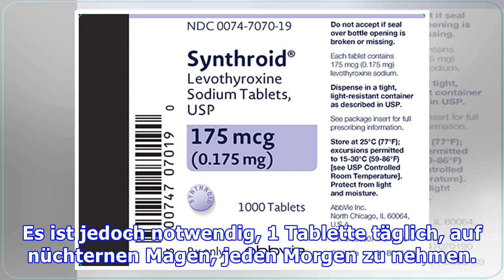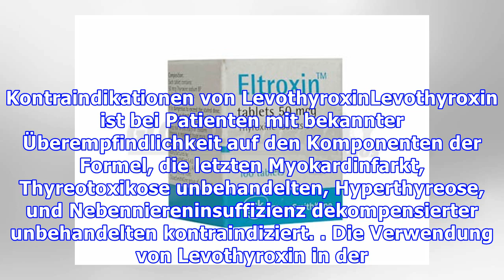Levothyroxin (Synthroid)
Levothyroxin ist ein orales Medikament zur Behandlung von Hypothyreose, Kropf oder Hormonersatz nach Schilddrüsenentzug aufgrund von Schilddrüsenkrebs. Levothyroxin kann in Apotheken in Form von Tabletten erworben werden, unter den Handelsnamen von Synthroid, Euthyrox Puran oder T-4.Levothyroxin-PreisDer Preis von Levothyroxin reicht von 3 bis 13 Reais. Hinweise auf LevothyroxinLevothyroxin ist be...